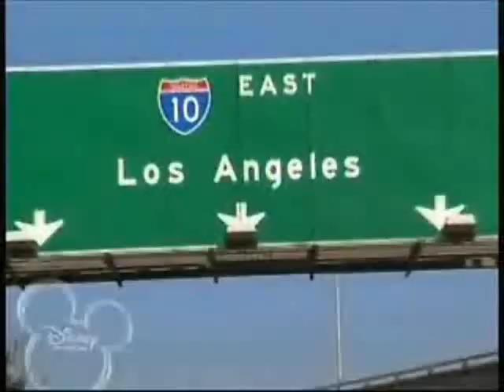Waiting for You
This is a video about cole and dylan sprouse and its about me telling them not to make me wait on them. there is one part in this vid where they are driving and stuff in LA and its just basically supposed to mean thats me driving out to get them because i dont wanna wait on them. this was really meant for cole but i thought i would be fair(as always) and add dylan. ok well hope u enjoy!
-Comments and rates are GREATLY appreciated-

*DANIELLE*